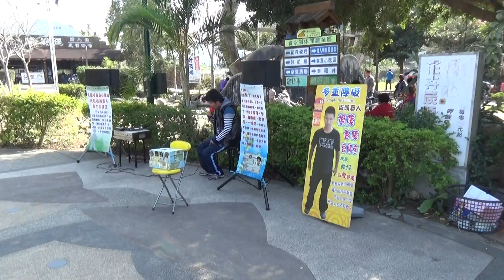多重障礙街頭藝人 演唱黃品源的歌曲 小薇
視障 智障 自閉症 多重障礙街頭藝人"舜仔"